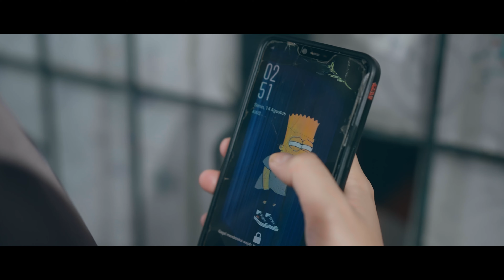Salwa Pasya - Mande Katulang Pungguang ( Official Music Video )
Official Music Video Lagu Minang Terbaru Salwa Pasya Tagadai

Vocal : Salwa Pasya
Title : Mande Katulang Pungguang
Song & Lyric : Jaisky
Arr : Iwan Romeo
Video Maker : Png Video
Pimpro : Chena
Producer : 741SKY

♪ Mande Katulang Pungguang ♪
Ibo Nyo HatiNanko
Mancaliak Mande KAnduang
Antah Pabilo Mancubo Sanang
Pai Sanjo Pulang Parak SIang
Manjua Suaro Jadi Urang Padendang

Cameh Nyo Hati Nanko
Malapeh Mande Pai
Mancari Rasaki Untuak Kami
Uarng Lalok Mande Batanggang
Coitu Nasib Jadi Urang Padendang

REFF
Barek Baban Nan Mande Tangguang
Sajak Manjadi Tulang Pungguang
Mande Banyanyi Pangguang Kapangguang
Dek Ulah Nasib Nan Jo Untuang
Mangkonyo Mande Bagaluik Jo Paruntuangan

Buruak Sangko Tampak Dek Urang
Namun Indak Mande Hiraukan
Asakan Kami Lai Kamakan
Batah Raso Panek DIbadan
Seso Nan Mano Nan Indak Mande Tahan

Untuang Isuak Ado Maso Kito
Bajawek Do'a Nan Salamoko
Salamo Hujan Turun Malando
Nan Paneh Pasti Kadatang Juo

Hallo semua... SKY Musik Digital Merupakan Perusahaan Music Terbaik Indonesia, Jangan lupa selalu Tonton Karya - Karya Terbaik kami dengan cara Subscribe Channel ini, Like dan Share Konten - konten kami agar kami dapat selalu menghadirkan Musik berkualitas di Pecinta Musik Semuanya.

02. Lah Manyuruak Tampak Juo
03. Samanjak Uda Ka Rantau
04. Cinta mu Rindu ku
07. Inai Pintak Rang Tuo

Hubungi Kami : Telp/WA: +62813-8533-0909 (chena)